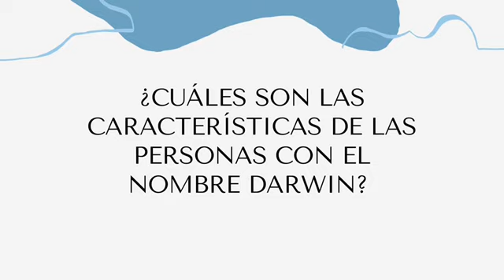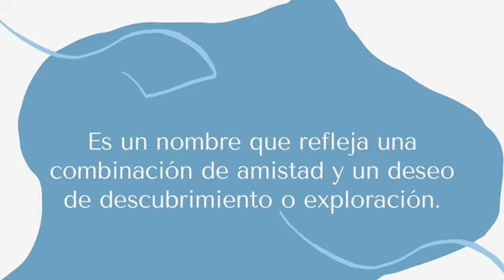Significado del nombre Darwin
En este corto video aprenderás de manera rápida y detallada el significado del nombre Darwin y algunas de sus principales características.